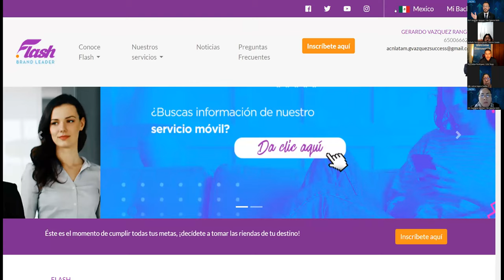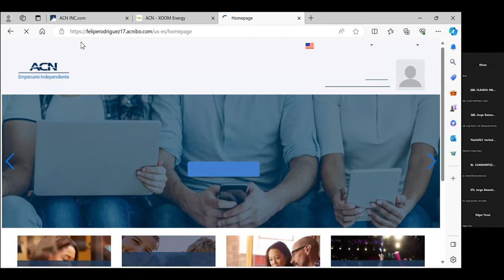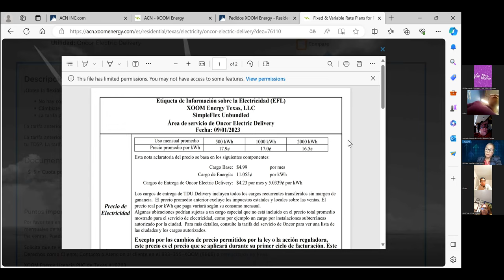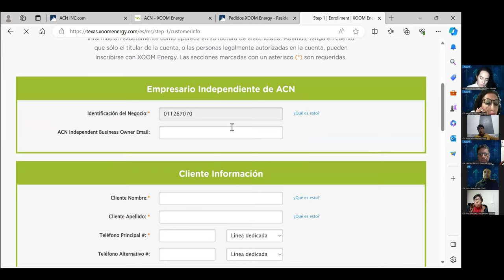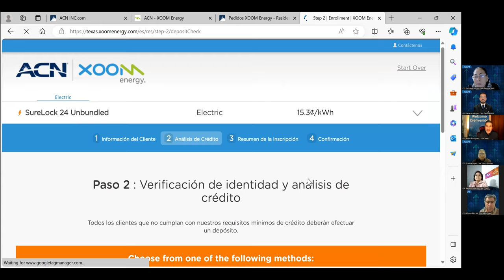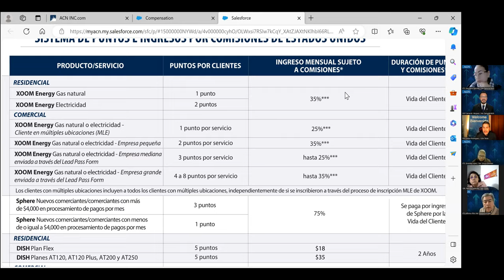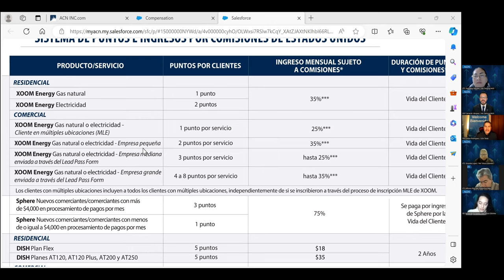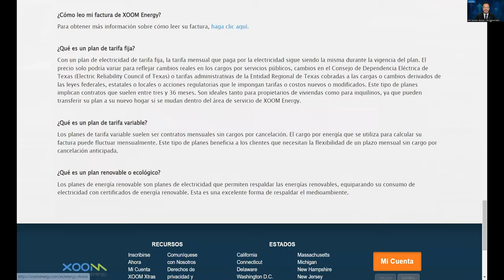Entrenamiento Especial de Xoom Energy - Energía Eléctrica en Estados Unidos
Participar directamente en las Industrias más grandes del mundo,  Telecomunicaciones, Energía, Tecnología, Salud, Estilo de Vida hoy es posible hacerlo por personas como tu y como yo, Empresarios, Profesionistas, Estudiantes, Amas de Casa, Jubilados, etcétera, por medio de nuestra Compañía ACN  y Flash Servicios y lo mejor desde Casa sin descuidar lo que actualmente haces.